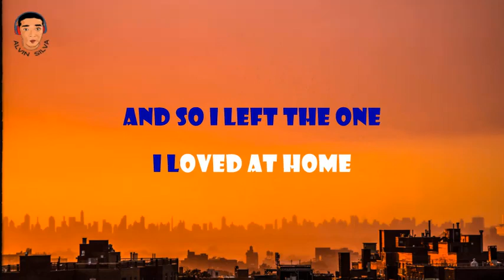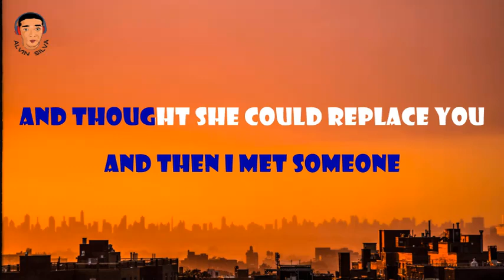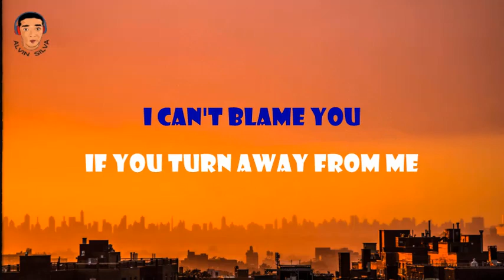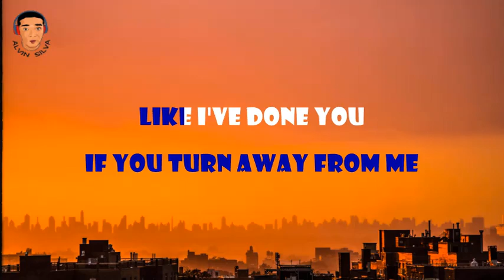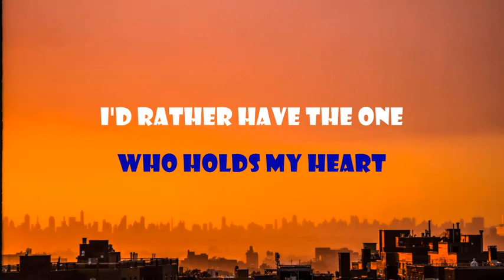I'D RATHER | Luther Vandross | Karaoke